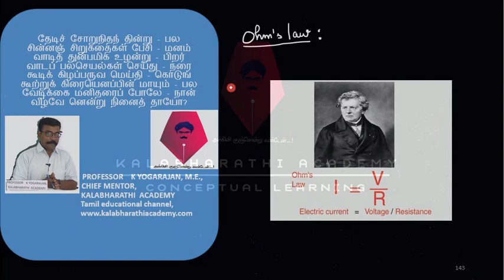5.Physics | Electricity | Ohm's law